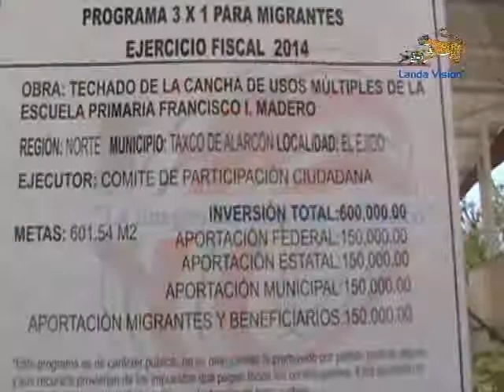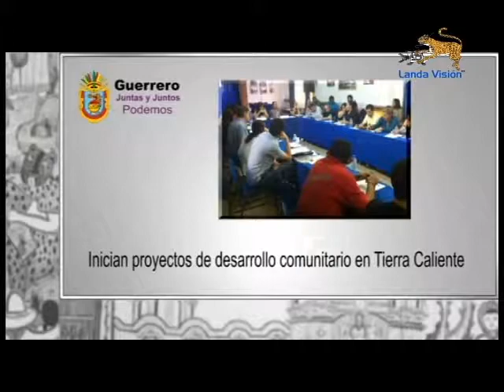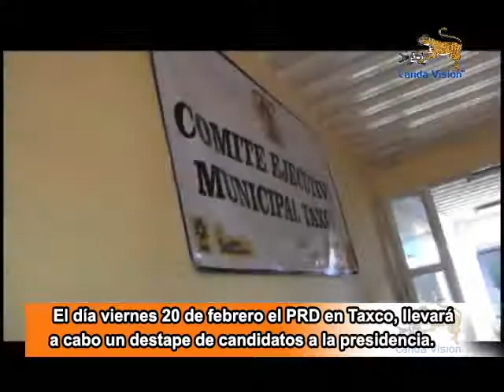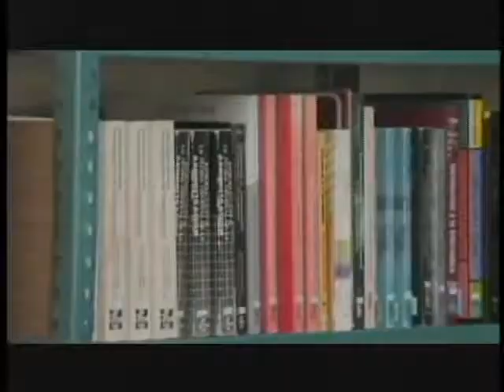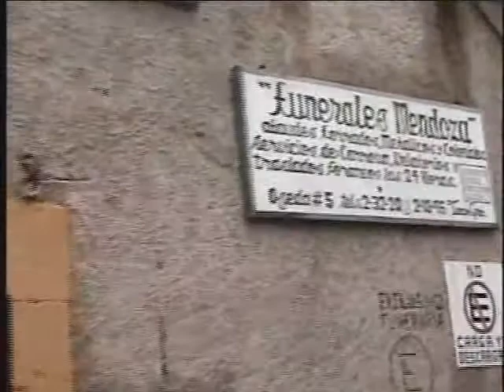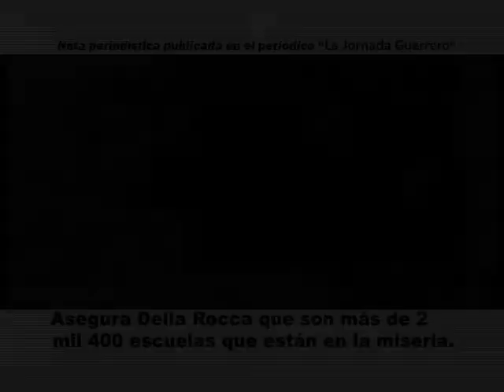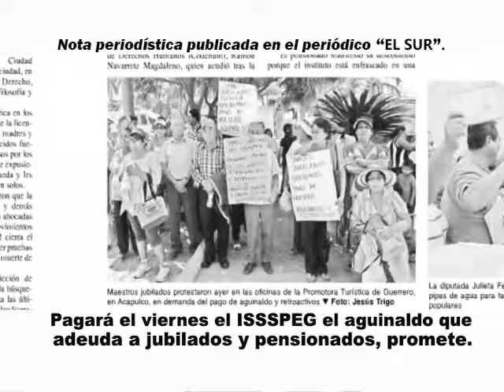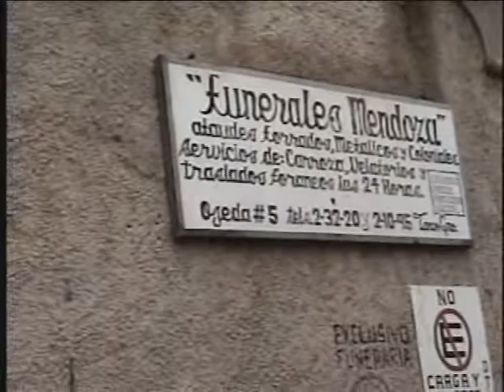Noticiario Landa Visión del día Jueves 19 de Febrero del 2015